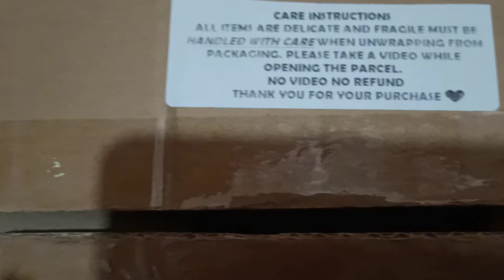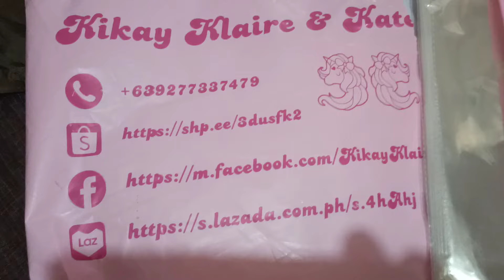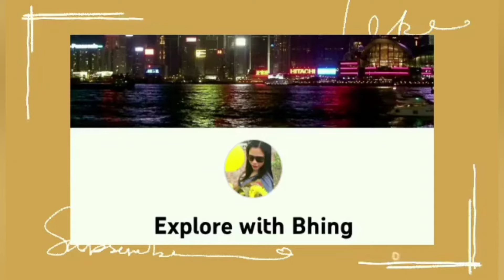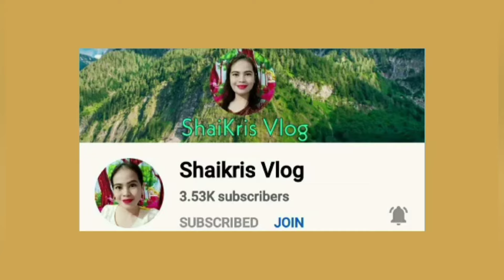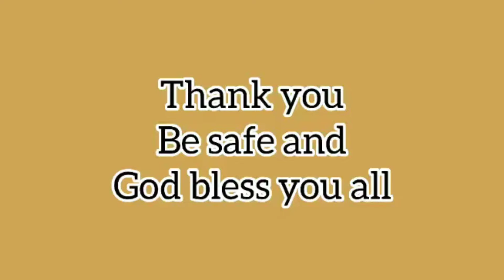UNBOXING AND SELLING CLOTHES